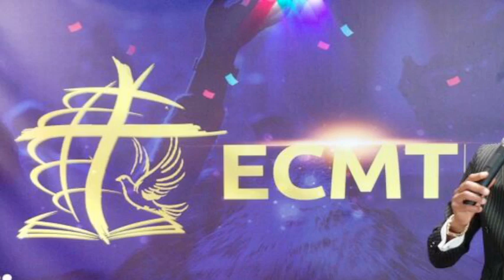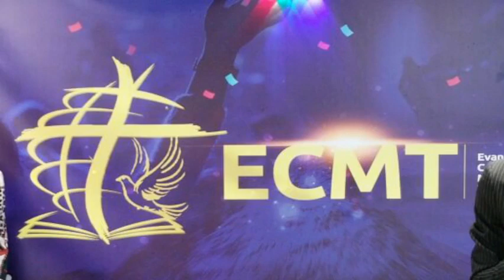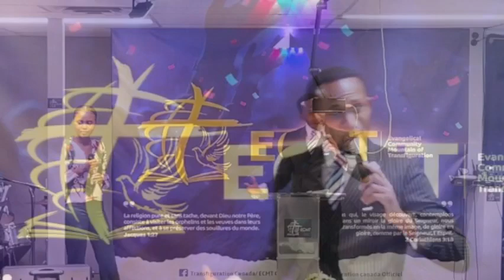LA RESPONSABILITÉ D'UN LEADER Avec Pasteur Cialy Brugnoly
Evangelical Community Mountain of Transfiguration-Communauté Évangélique Montagne de TRANSFIGURATION ECMT-CEMT, est une organisation chrétienne qui propage la bonne nouvelle de Jésus Christ basée sur la gloire de Dieu qui se traduit par la GLOIRE, la PUISSANCE, la RICHESSE, la SAGESSE, la FORCE, l'HONNEUR et la LOUANGE par le Saint Esprit (2 Corinthiens 3:18).

Bien aimé(e) dans le seigneur, Dieu est amour, tout être humain compte beaucoup pour lui. Ce que Dieu veut pour toi et moi c’est que nous vivions son plan de bonheur, le plan conforme à sa parole. Nous qui sommes pécheurs Dieu nous accueilles à bras ouverts et nous pardonne. Christ a dit : « Je ne mettrai pas dehors celui qui vient à moi. » Jean 6 :37

Notre vision :
Tout être humain est appelé à vivre la gloire de Dieu; un changement qui n’est possible que par le Saint Esprit au travers de la parole de Dieu; c’est la transfiguration. 2 Corinthiens 3 :18

Notre mission :
Annoncer aux humains l’amour de Dieu, le salut qui est offert gratuitement à ceux qui croient en son fils Jésus Chrsit.

Soyez bénis !
Pasteur CIALY Brugnoly

Nous sommes situé au 102-691 boulevard saint-joseph à Gatineau, Qc, J8Y 4B4 au Canada,

Voici nos programmes des cultes:
MARDI 19h00’ – 21h00’ : Culte d’enseignement
VENDREDI 19h00’ – 21h00’ : Culte de prière
DIMANCHE 10H00’ – 13H00 ‘ : Culte de Transfiguration